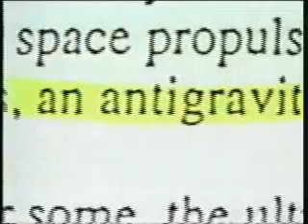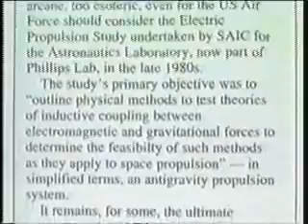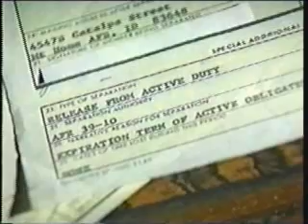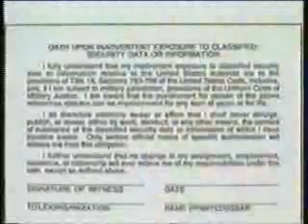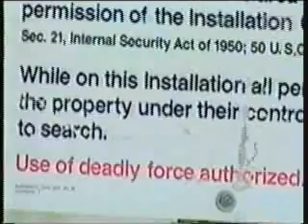AREA 51 SECRETOS QUE MATAN 6 DE 7.wmv